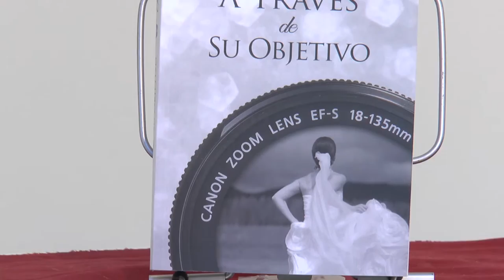Fira del Llibre 2016 | Chary Ca - “A través del objetivo”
Erika, una jove advocada ben posicionada, té una vida còmoda i un nuvi bonic i reeixit. Aquesta és la seua vida? És el que vulgues? Són preguntes que sorgeixen en la ment de la protagonista sense parar des del moment que es veu a través d'un objectiu. El d'Alex de la Torre. Un home fred i calculador, turmentat pel seu passat. Així, Erika descobrirà que les convencions socials i la immaduresa són una mala combinació per a prendre decisions. Sempre s'és a temps de començar de nou?

La passió, el sexe i l'amor són els conductors d'aquesta novel·la en la qual els seus protagonistes s'enfronten a un gran repte: la seua pròpia vida.

"A través de su objectivo" és una novel·la romàntica, omple de moments palpitants que no deixarà il·lés a ningú.